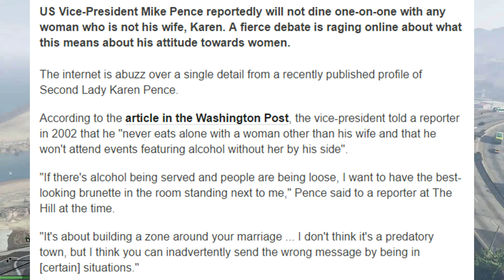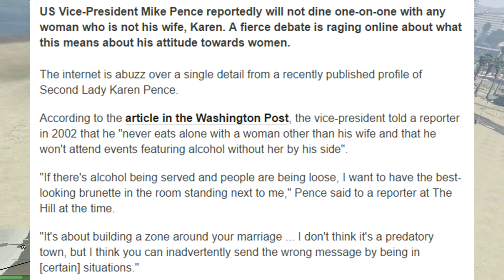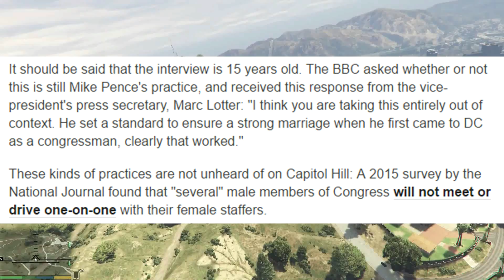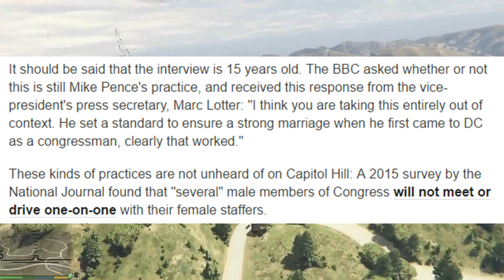Mike Pence Is Being Called Misogynist For Respecting His Wife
VP Mike Pence is being attacked by "tolerant" feminists for not having one-on-one dinners with women. Of course, if he did have one-on-one dinners with women, he'd be attacked for that too.